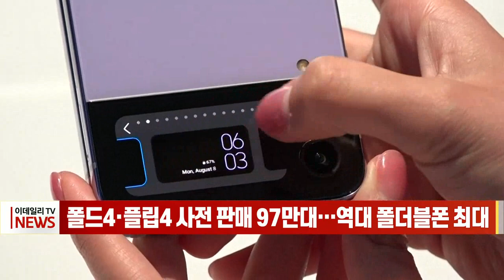폴드4·플립4 사전 판매 97만대… 역대 폴더블폰 최대 (20220823)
# 폴드4·플립4 사전 판매 97만대… 역대 폴더블폰 최대